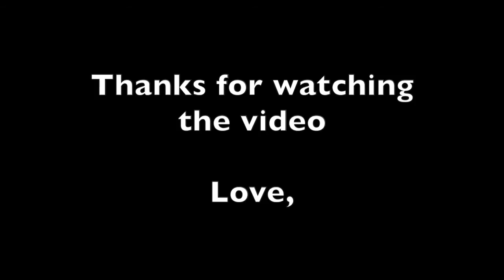Auld Lang Syne - Basic Fiddle Lesson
FiddleHed is the fun way to learn fiddling online 🎻🤓

Play every day, have fun and thanks for making music 🙏

Jason 🎻

PS: I did my best to remove ads from this video! 🕺🏾